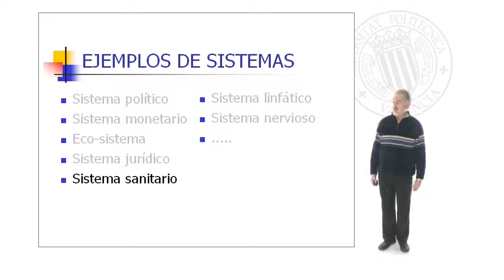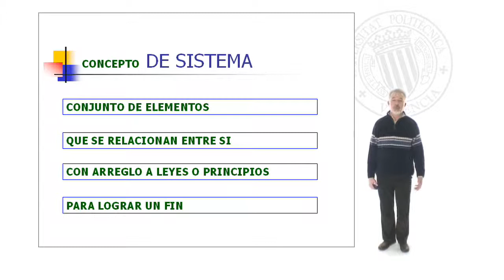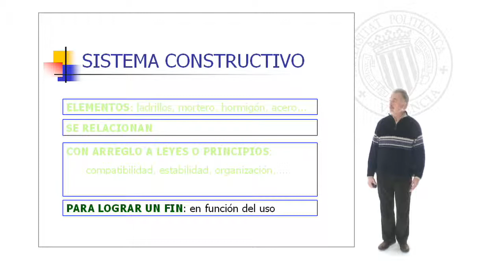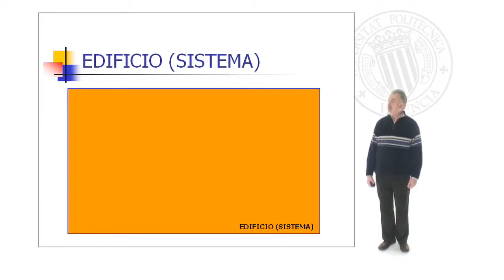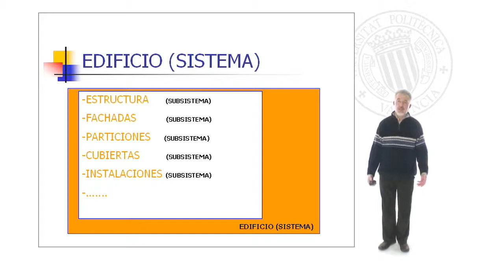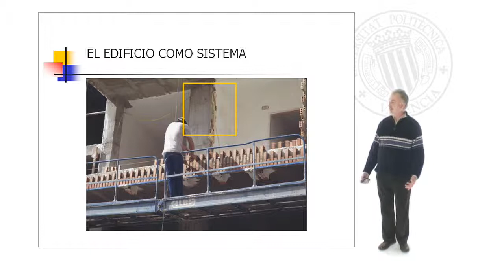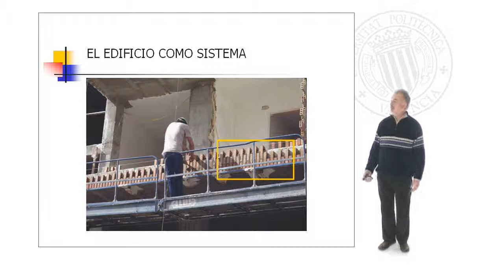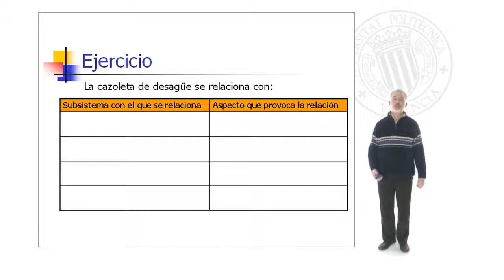Sistemas Constructivos| UPV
Título: Sistemas Constructivos

Descripción: Comprender y aplicar el concepto de sistema a la construcción de edificios Sanchis Leon, V. (2008). Sistemas Constructivos.

Descripción automática: En este video, el orador aborda la importancia del concepto de "sistema" para comprender diversos ámbitos, incluyendo la construcción de edificios. Se enfatiza que un sistema está formado por elementos que se relacionan según ciertas leyes o principios con el fin de lograr objetivos específicos. Ejemplifica con el ecosistema, donde seres vivos y elementos no bióticos interactúan en un entorno para perpetuar la vida.

La conversación se dirige luego a la edificación, considerando si se aplican las mismas nociones de sistema. Se constata que los edificios, compuestos por elementos como ladrillos, hormigón y aceros, se interconectan siguiendo normas de compatibilidad y estabilidad para cumplir con una función determinada en función de su uso. Además, se menciona que un edificio contiene subsistemas, como la estructura, fachadas, tabiques o cubiertas, implicando que el concepto de sistema en construcción es jerárquico y que los subsistemas se integran en un sistema general mayor.

Se destaca la interrelación entre los diferentes subsistemas de un edificio, con ejemplos prácticos sobre cómo interactúan materiales y estructuras. Finalmente, se propone un ejercicio para los alumnos, en el que deben analizar un elemento concreto de su vivienda y determinar cómo se relaciona con otros subsistemas de la estructura, con el objetivo de reforzar la comprensión del concepto de sistema constructivo y su aplicación práctica.

Autor/a: Sanchís León Vicente